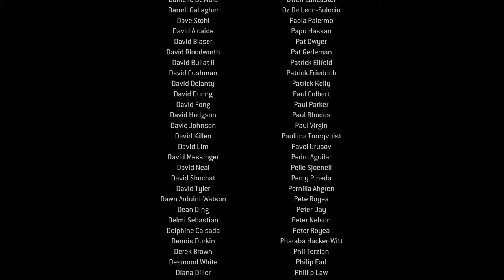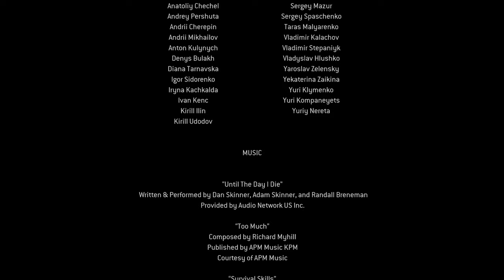Call of Duty: Modern Warfare 2 Campaign Remastered [Part 18: Endgame ~Finale~]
This is a playthrough of Call of Duty: Modern Warfare 2 Campaign Remastered for Xbox One, played on Xbox Series X.

Not to be confused with the 2022 game, this is a remaster of 2009's Modern Warfare 2 from the seventh console generation, acting as a direct sequel to Call of Duty 4.